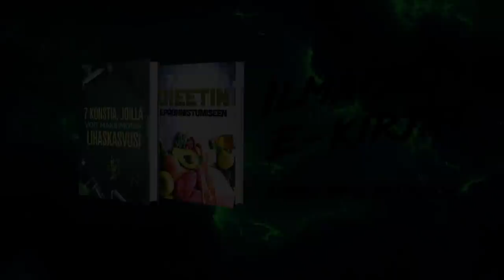3 TÄRKEINTÄ LIIKETTÄ ALOITTELIJOILLE SALILLA